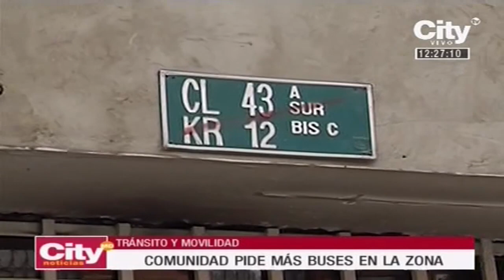¡De película! El operativo de la Policía que terminó en pelea | CityTv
Autoridades aseguraron que estaban combatiendo el servicio ilegal de transporte.